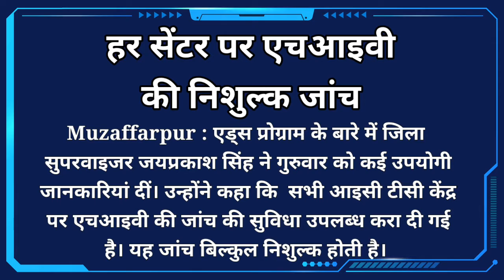हर सेंटर पर एचआइवी की निशुल्क जांच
Muzaffarpur : एड्स प्रोग्राम के बारे में जिला सुपरवाइजर जयप्रकाश सिंह ने गुरुवार को कई उपयोगी जानकारियां दीं। उन्होंने कहा कि  सभी आइसी टीसी केंद्र पर एचआइवी की जांच की सुविधा उपलब्ध करा दी गई है। यह जांच बिल्कुल निशुल्क होती है। चिकित्सक की सलाह पर गर्भवती महिलाओं को भी एचआइवी की जांच जरूर करानी चाहिए।